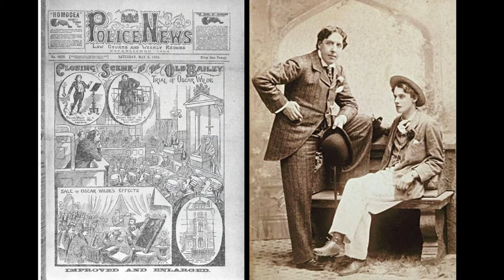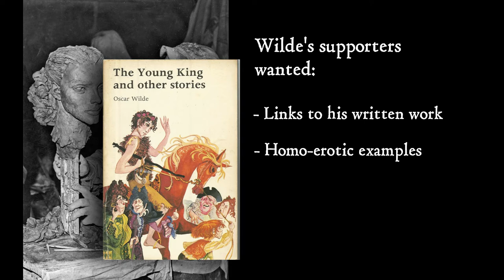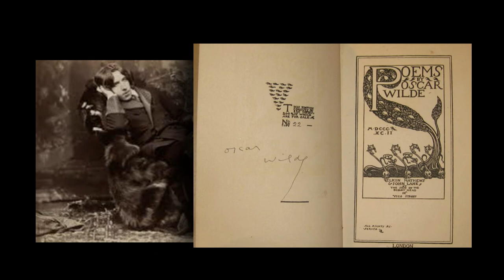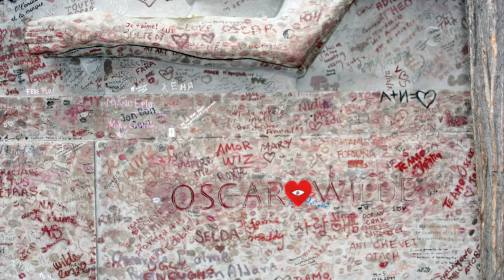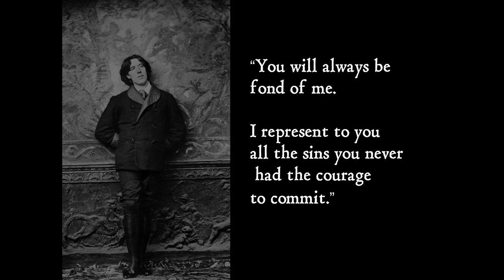Famous Graves In Paris - Part 2 - Oscar Wilde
In this short video we show you Oscar Wilde's infamous grave in Père Lachaise Cemetery, Paris. How heavy was the stone it was carved from? How much did it cost? And what was the original design supposed to be?

If you are interested in quirky facts from the past, especially if you love Oscar Wilde and other outsiders in society - then this 5 minute, bite-size documentary is for you!

✔️ Please like the video and consider subscribing - it shows YouTube that we have interesting content... and it also means that they can recommend similar videos to you in the future from us and other creators! ✔️